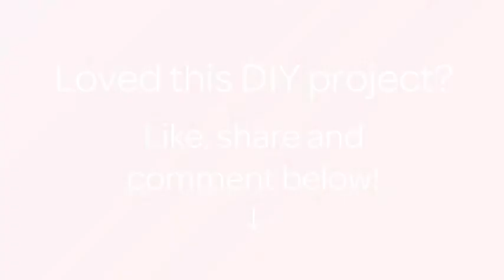How To Make A Simple Paper Flower - DIY Crafts Tutorial - Guidecentral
About this DIY project:
- Title: Make a Simple Paper Flower

Supplies:
- 3 sheets of colored paper
- Pair of scissors
- Pencil
- Glue